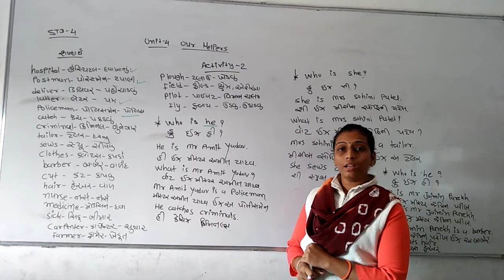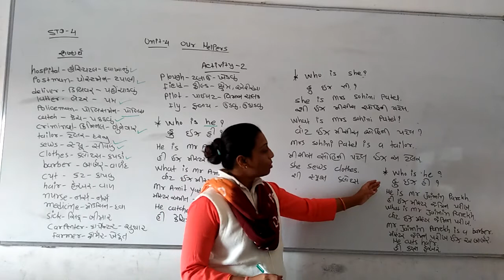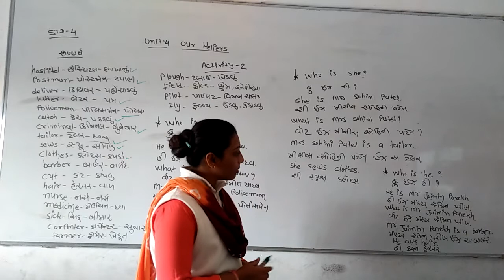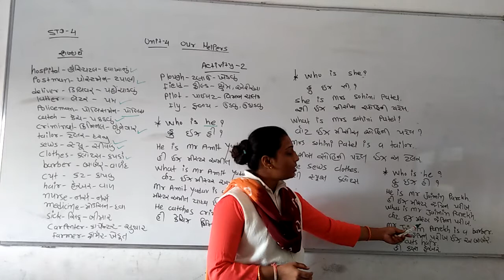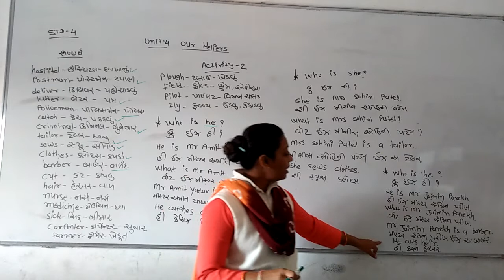STD 4 Our Helpers Activity -2-2